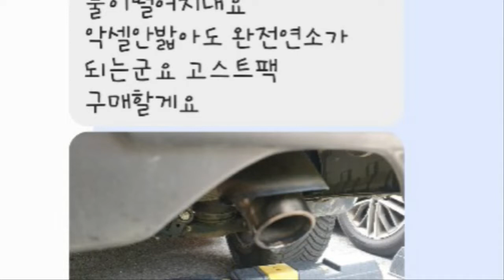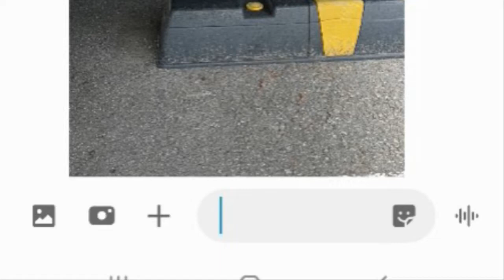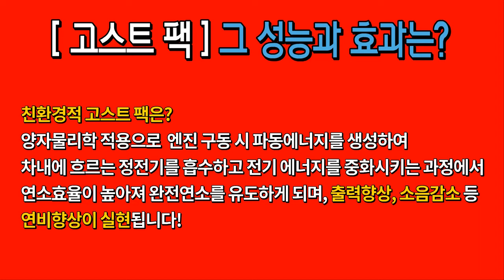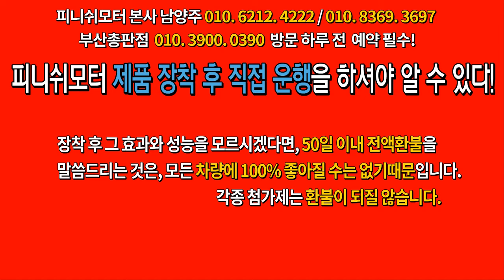[피니쉬모터] 3달전 모하비 장착 고객님 "엑셀도 안밟았는데 물이 떨어져요!~~~~자동차매연감소! 자동차출력증강! 자동차연비개선! 피니쉬모터에서 해결해 드립니다!